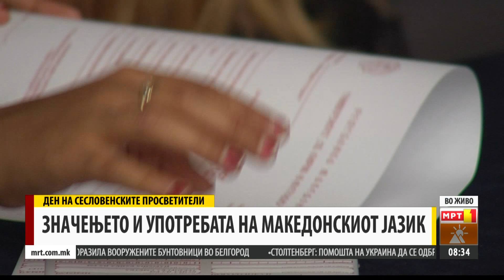ЗНАЧЕЊЕТО И УПОТРЕБАТА НА МАКЕДОНСКИОТ ЈАЗИК